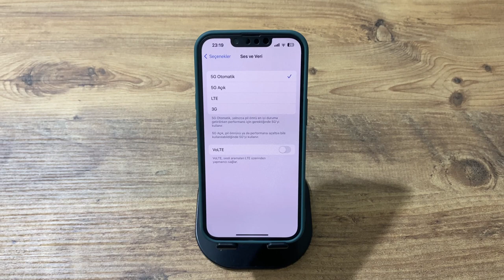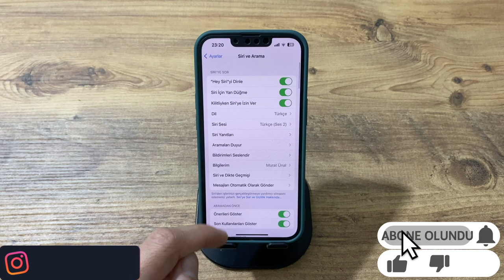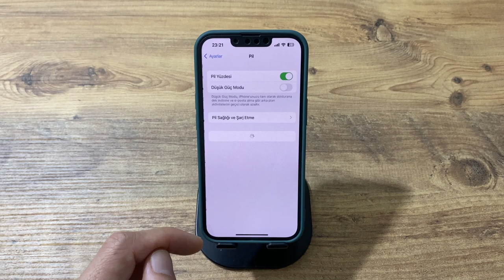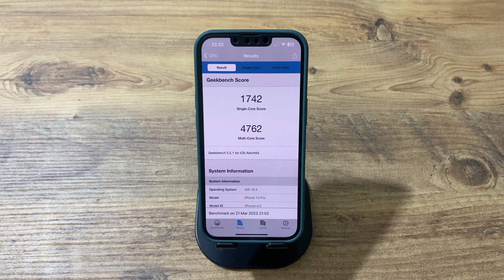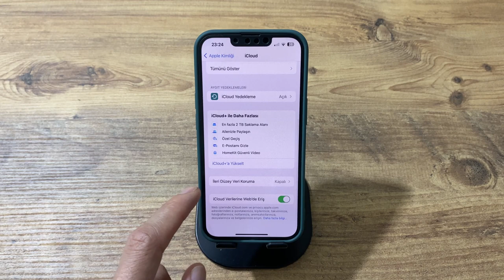iOS 16.4 YAYINLANDI NELER YENİ !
ios 16.4 yazılım güncellemesi yayınlandı neler yeni bu güncellemede ios 16.4 ile yeni gelen özellikleri sizlerle paylaştım ios 16.4 5G özelliği de beraber getirdi artık türkiye de 5g aktif